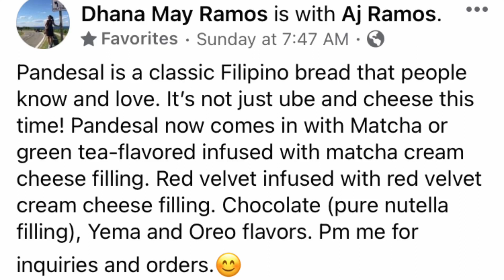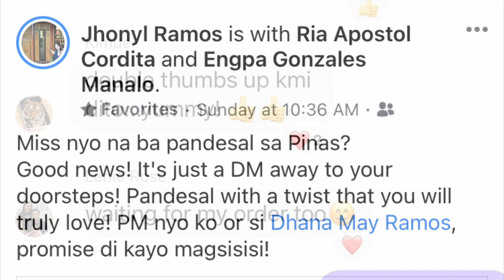Flavored Pandesal | Flavored Buns | Aj Ramos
Pandesal is a classic Filipino bread that people know and love. It’s not just ube and this time! Pandesal now comes in with Matcha or green tea-flavored infused with matcha cream cheese filling. Red velvet cream cheese, yema, oreo and chocolate (pure nutella filling).